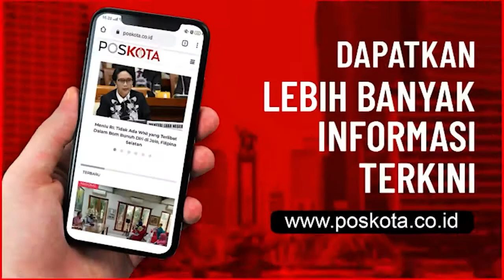41 RUMAH RUSAK AKIBAT PERGERAKAN TANAH DI LEBAK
LEBAK, POSKOTA.CO.ID - Sebanyak 41 rumah di Kampung Jampang, Desa Sudamanik,  Kecamatan Leuwidamar,  Kabupaten Lebak, dilaporkan rusak akibat pergerakan tanah didaerah tersebut.

Bahkan 3 rumah diantaranya sudah rata dengan tanah, 1 rumah rusak berat sehingga tidak bisa dihuni lagi, dan 37 rumah lainnya rusak ringan. Kerusakan yang ditimbulkan akibat pergerakan tanah tersebut membuat warga trauma.

Mereka menjadi was-was saat hujan tiba, takut rumah yang mereka tinggali ikut roboh, karena pergerakan tanah yang semakin parah jika terjadi hujan lebat.